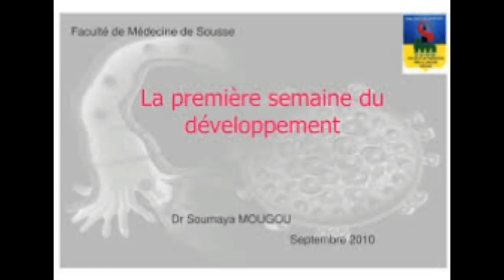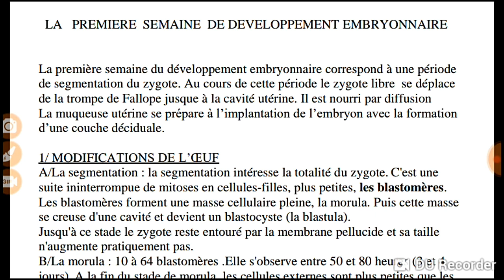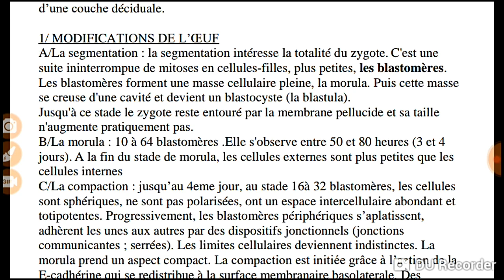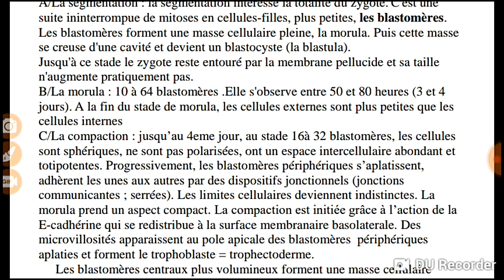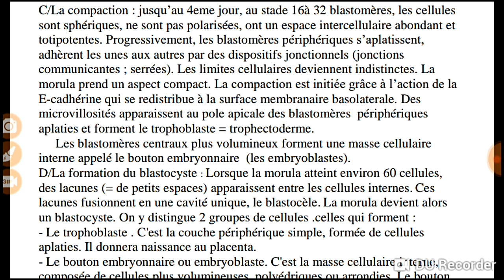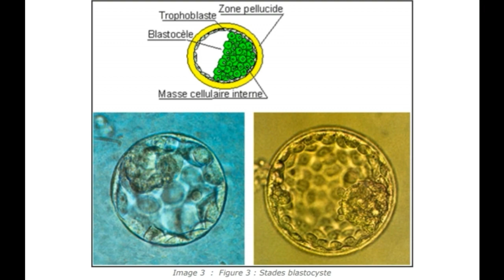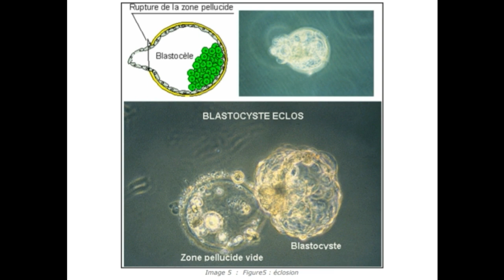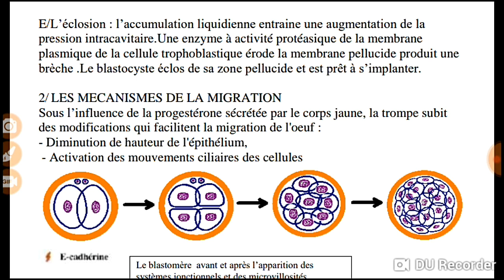la 1ère semaine de developpement embryonnaire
سلام عليكم مرحبا بكم في القناة
اتمنى ان يعجبكم الفيديو
انتظروني في الفيديوهات القادمة ان شاء الله